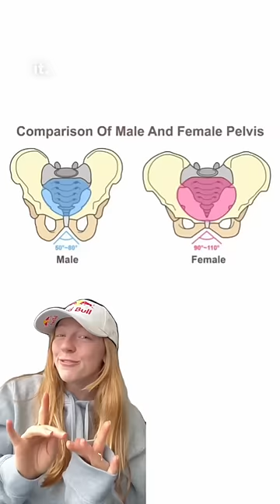Why do men jump higher than women in high diving? 👀